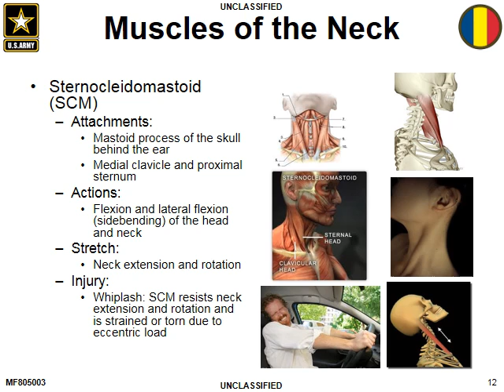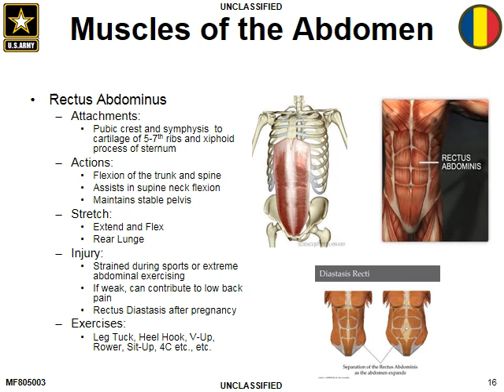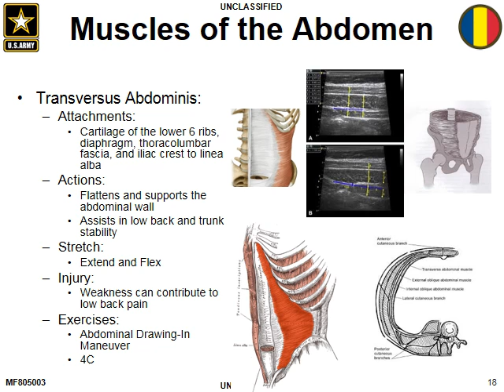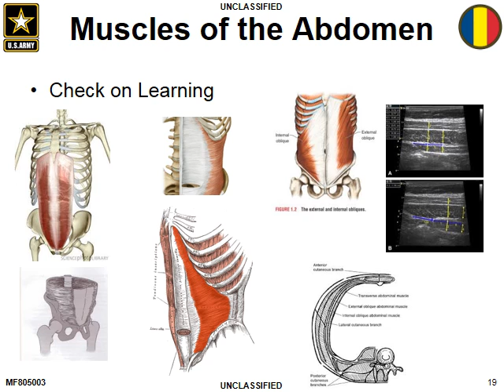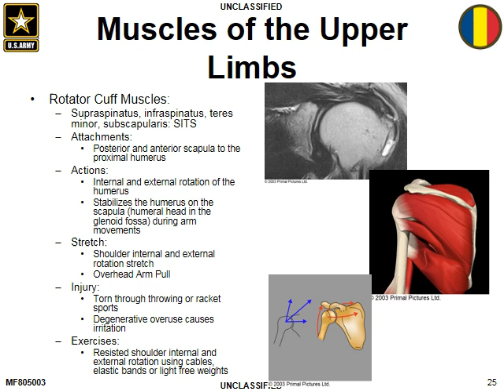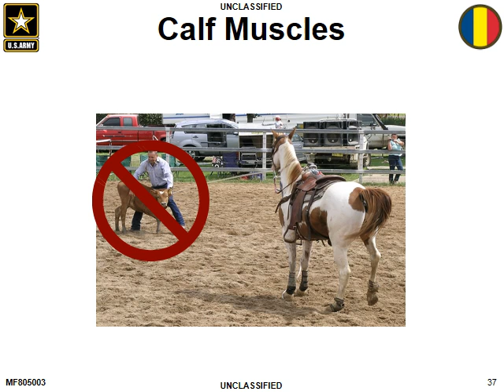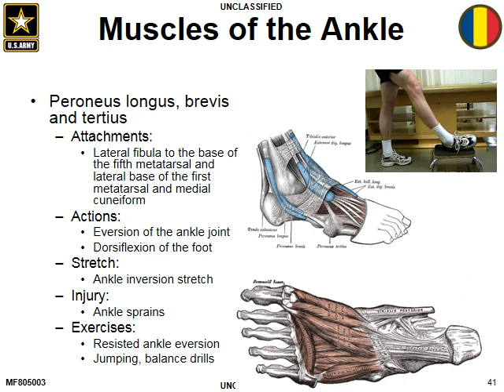Muscle Anatomy (use pause button)